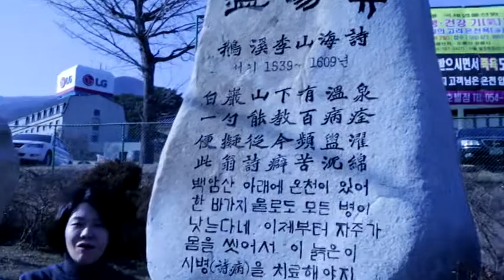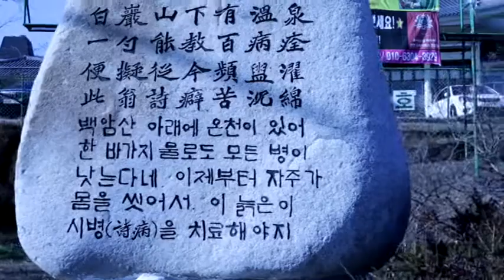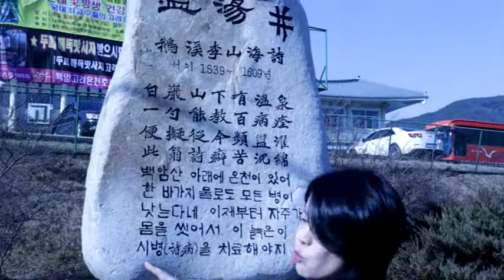시고모님이 차려주신 채식시골밥상입니다 건강한 비건시골밥상